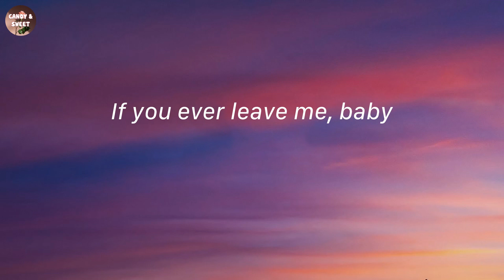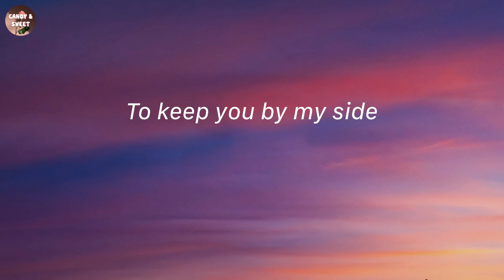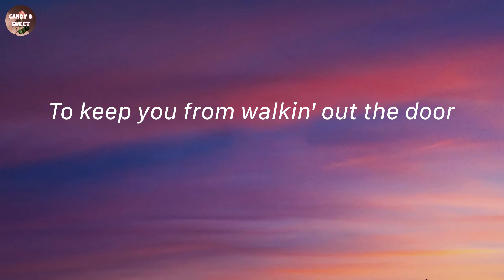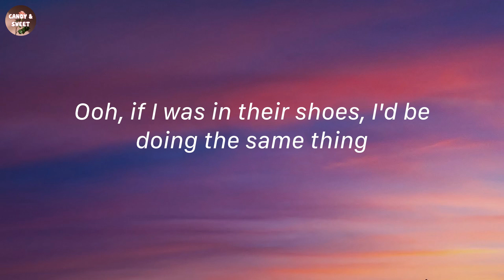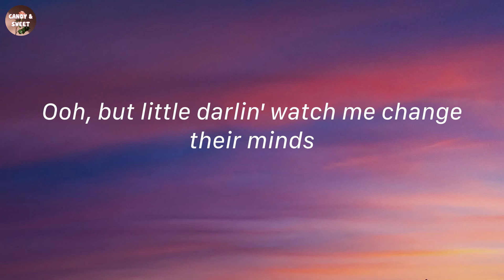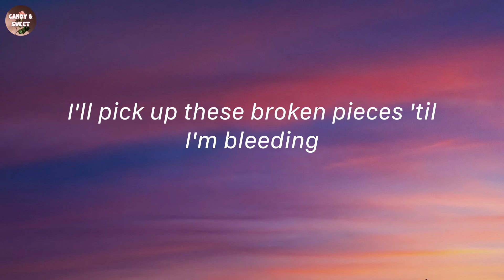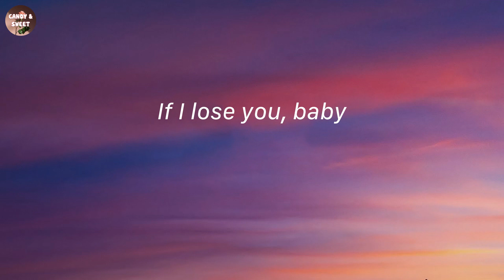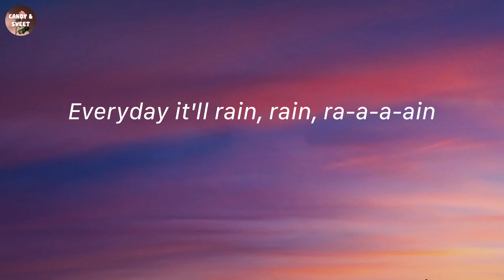It Will Rain - Bruno Mars (Lyric Video)